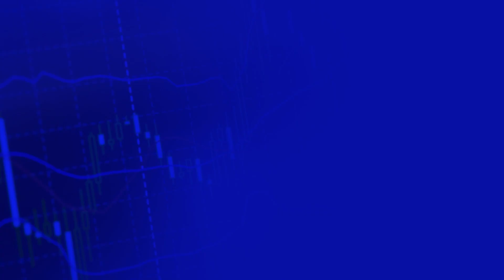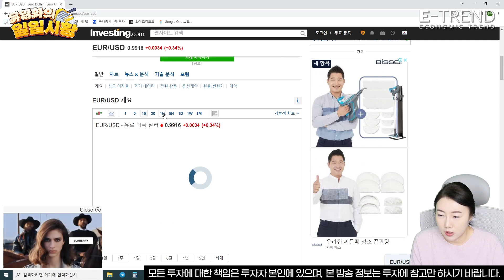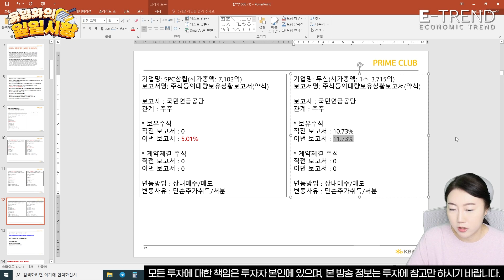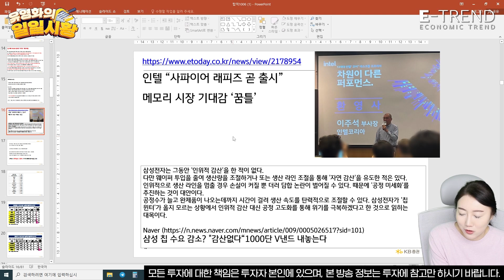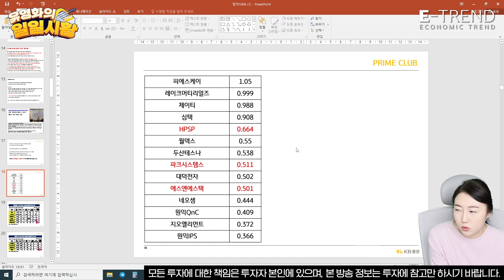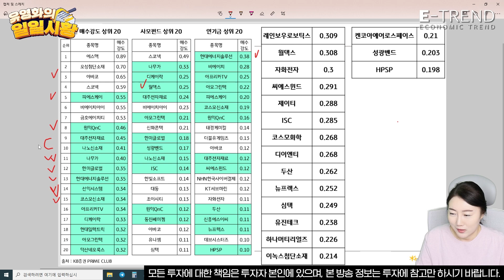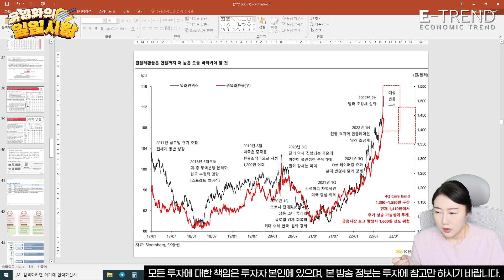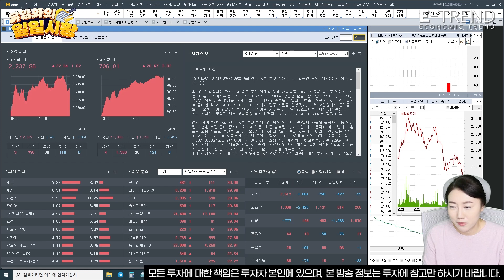달러/원 완화에 반등 성공! | E트렌드 | 유영화의 일일시황 | 아네뜨 | 기관수급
KB증권 유영화 과장은 달러/원 완화에 국내 증시가 반등 성공했다고 전했습니다.
자세한 내용은 영상에서 확인하시기 바랍니다.

- KB증권 유영화 과장
- 방송: 10월 06일

*글로벌원마켓 서비스&이벤트 신청 필수
*투자 전 설명청취 및 상품설명서 약관필독
*환율 변동 등에 따른 원금손실(일부 또는 전액) 발생 시 투자자 귀속